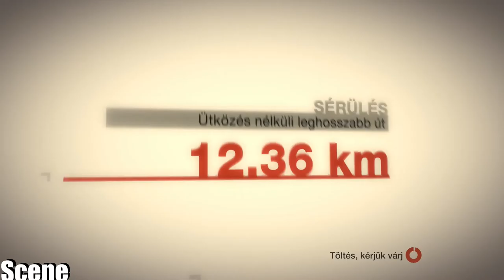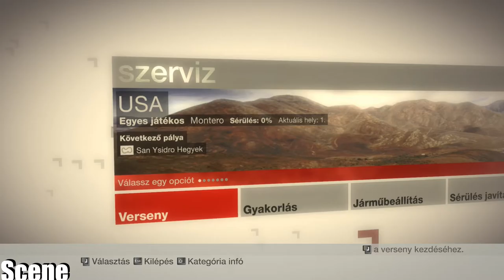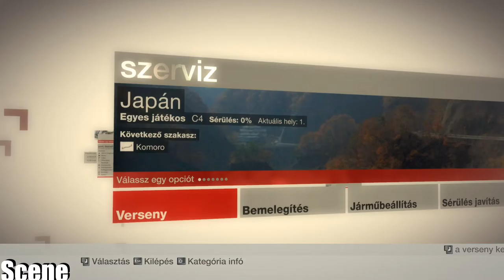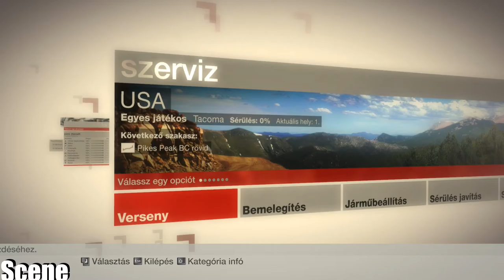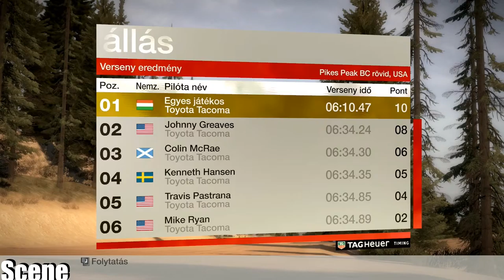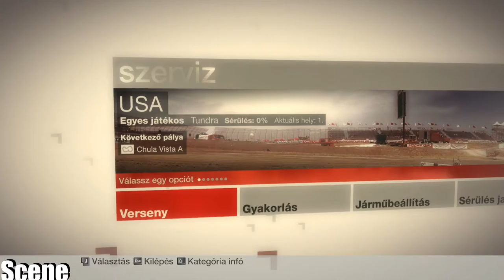Colin Mcrae Dirt -Last Seria Final Project-(PC-HD)1080p